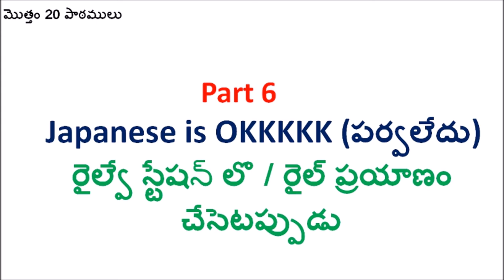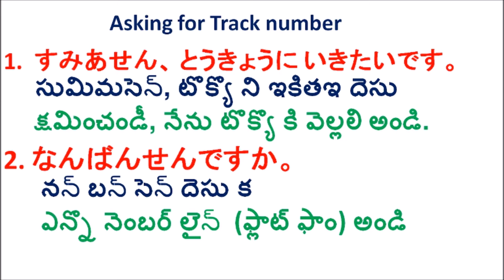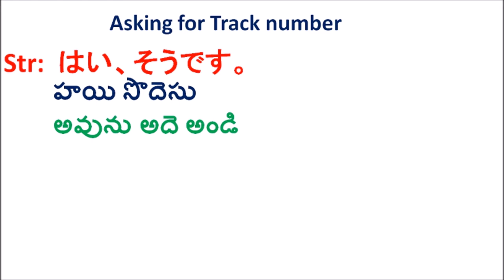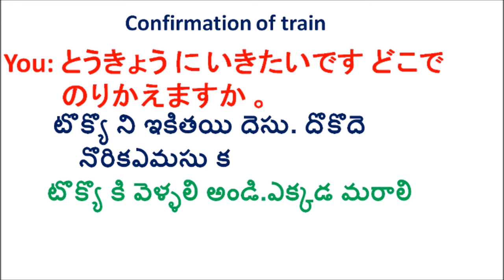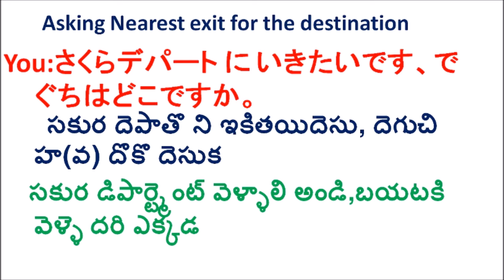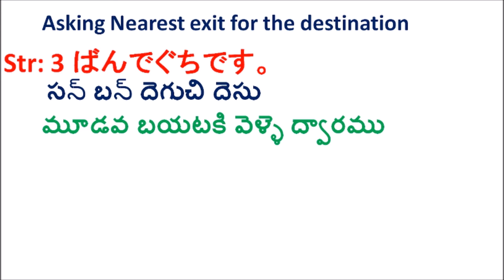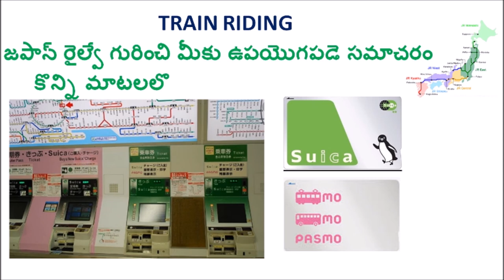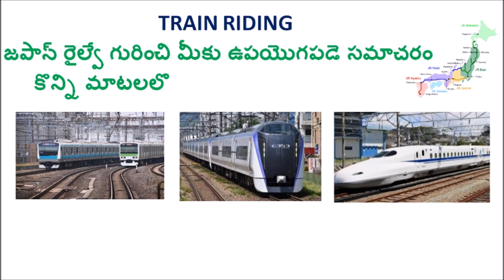Easy Japanese for communication Telugu part6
This video is useful to travel in trains in Japan, how to communicate with stranger to ask for train line number, confirmation of train and nearest exit.
Also little information about the guidelines followed in railway stations.
Very interesting to know about the train information as lot of people use trains in Japan.